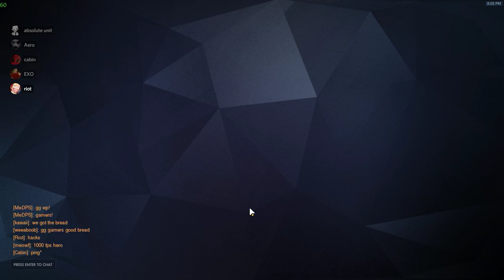Cabin's powerpoint play of the game